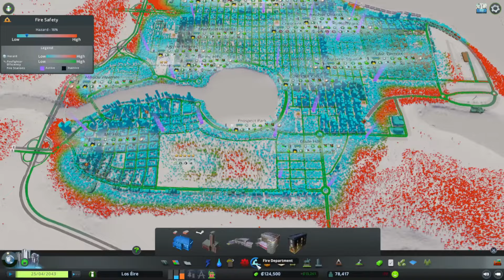Cities: Skylines E50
CITIES: SKYLINES - No Commentary - Series 1 "Los Éire"
Episode 50 Cities: Skylines - No commentary city-build. Relax, enjoy some chill music, and watch a city grow!

Gameplay has been pre-recorded in bulk. I will read and respond to comments, but alas, it's too late to fix my mistakes! I still appreciate learning though, I'm definitely still learning this game! Constructive criticism is always welcome.

My huge thanks to them, please be sure to check out the full list of amazing artists!

Follow me on... Twitch, with commentary & chat!